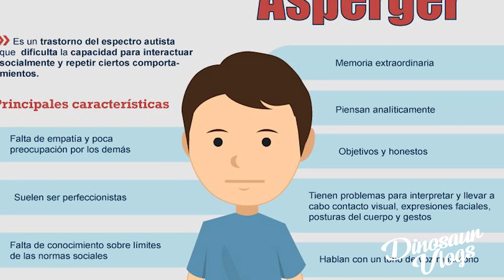Teorias dibujos animados // Dinosaur Vlogs